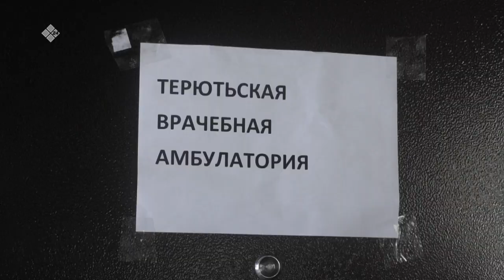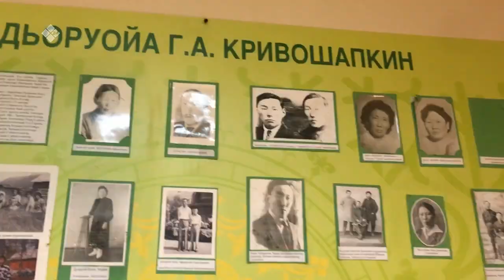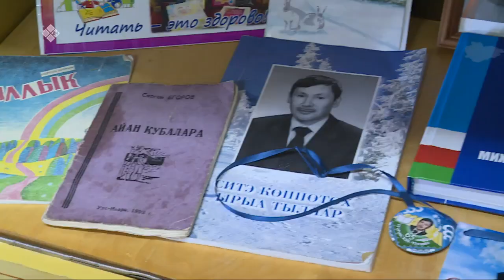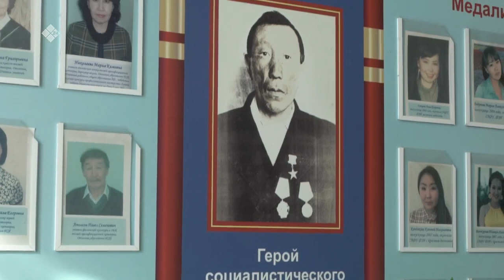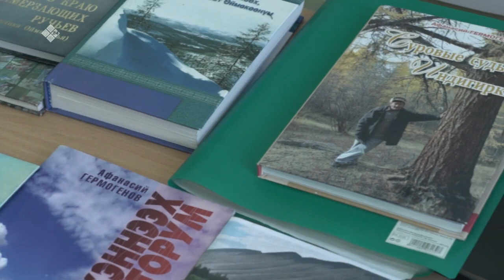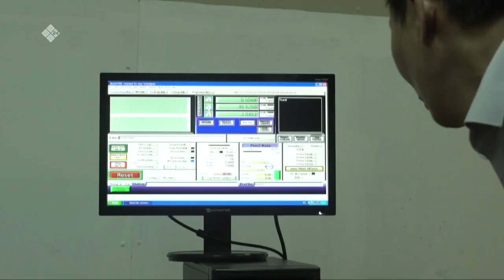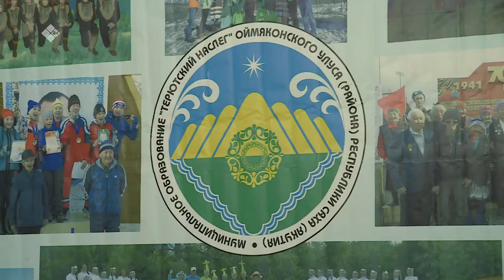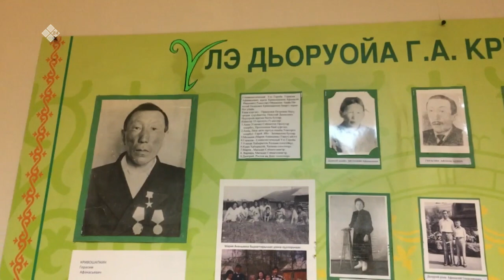«Сандал саас - Төрүккэ» (02.05.22)